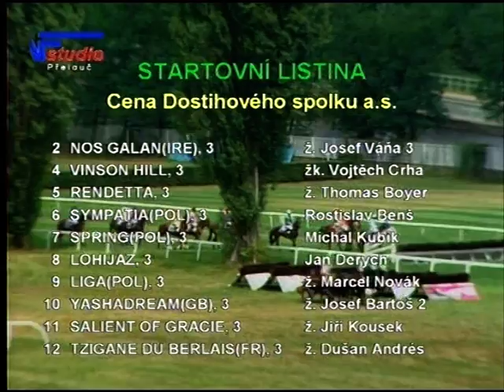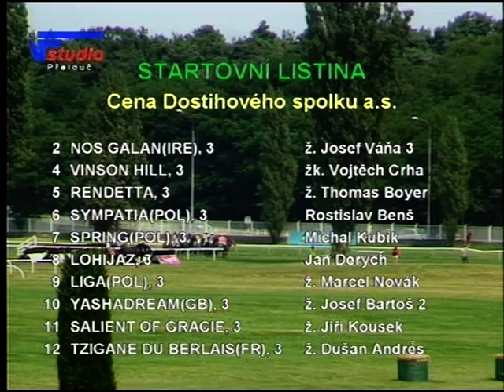26.7.2014 - 1. dostih - Cena Dostihového spolku a.s.